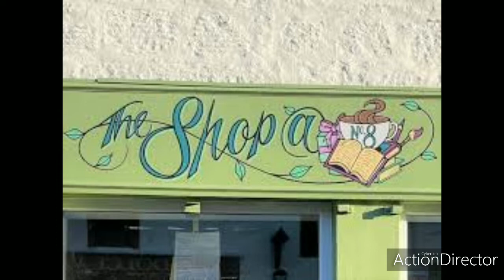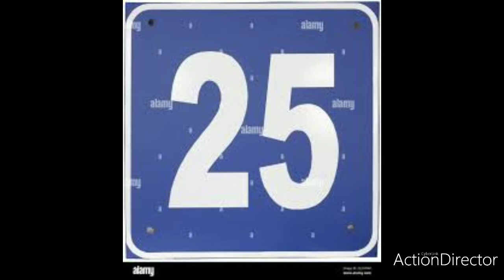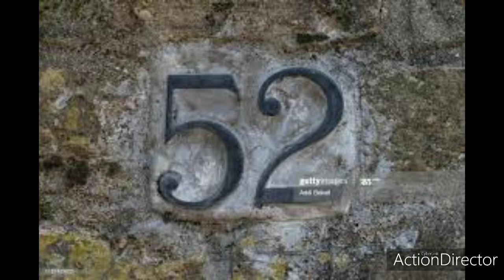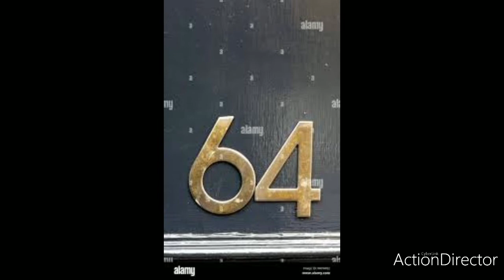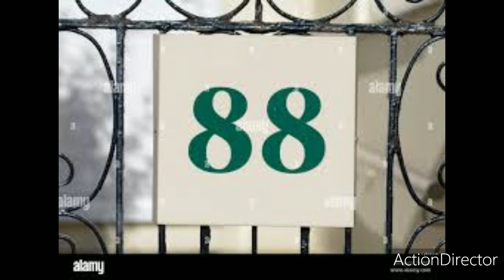Sing our numbers 1-100